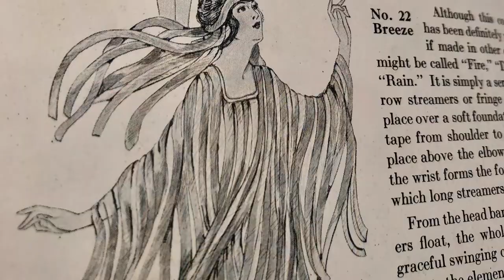Join the Masquerade